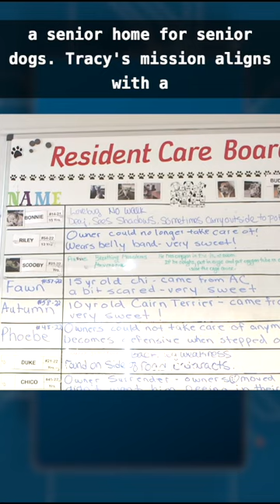Max’s terminally ill owner on hospice wanted the senior dog to have a second chance with new home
Tracy Rumpf will never forget the day she met Max the Chihuahua. Tracy described him as appearing and acting very sad.

“He had lost his owner who he had lived with since he was a puppy,” Tracy explained. “These animals have feelings just like we do, and he was grieving.”

Max belonged to a patient with Mercy Hospice who had died. That's when Tracy adopted him.

The adoption was arranged through a special program with Mercy Hospice, which is part of the Mercy Healthcare system. The program is called Mercy Pet Peace of Mind. The hospice team at Mercy is keeping dogs, cats and people together as long as they can through the end-of-life transition, before giving the pet a new forever home.

For a hospice patient, the companionship of a pet can add comfort, unconditional love and provide hope. In 2022, Mercy Hospice turned the St. Louis program into an award-winning program receiving national recognition among Pet Peace of Mind partners.